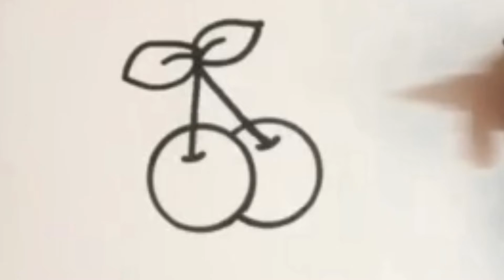How to draw cherries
I will  show you many different videos. In particular, there are many drawing videos to entertain you and get rid of all your worries.